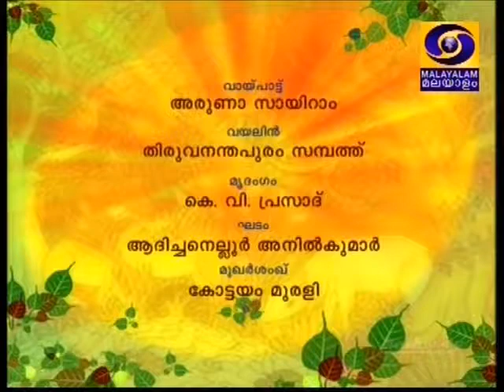Chembai 2014 Guruvayur Aruna Sairam 01 SunaadaVinodini Devadi deva